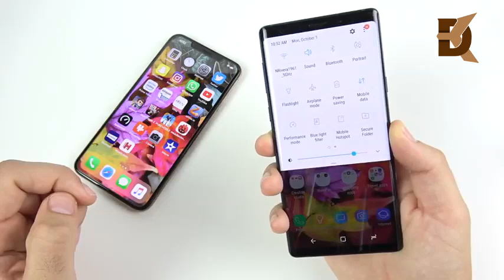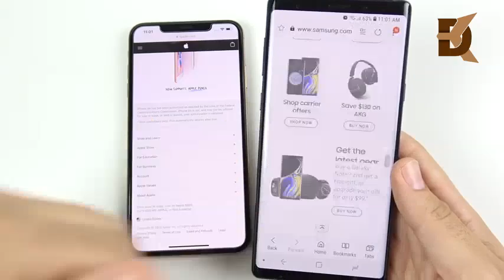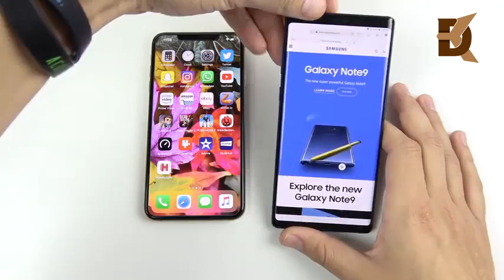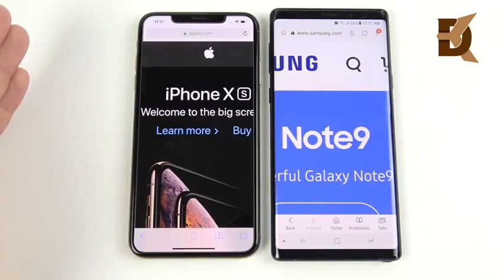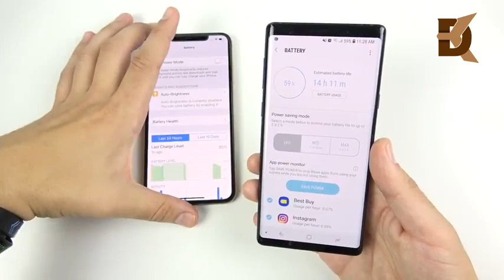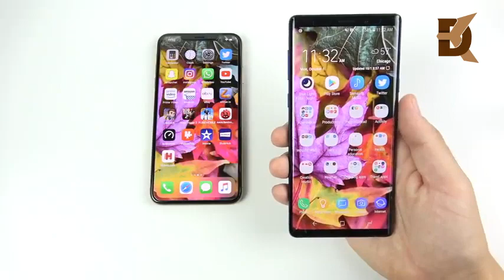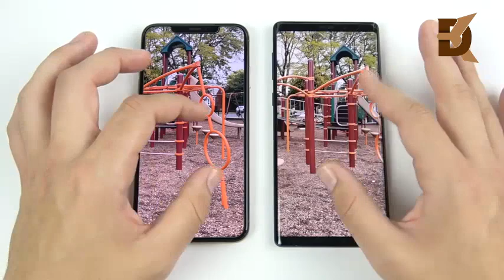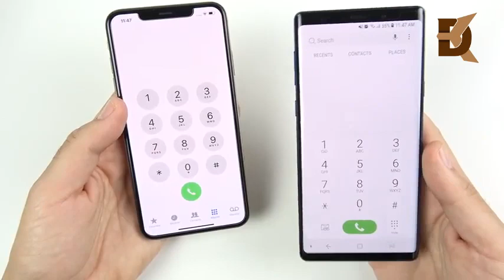Galaxy Note 9 vs iPhone Xs Max - Full Comparison!!!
Our all slideshow belong to us. All Photos are taken from Google Image search by using advanced image search option & Reuse Tool.